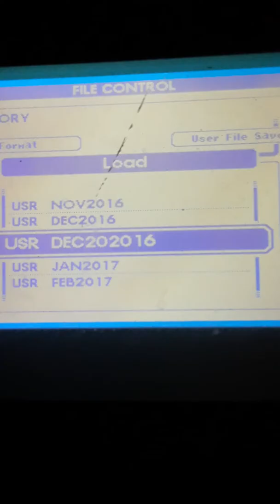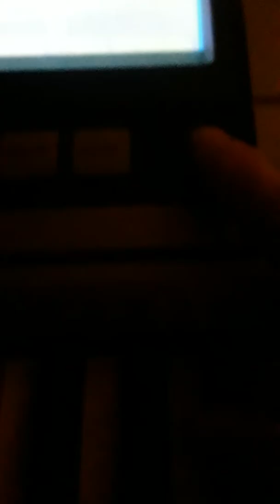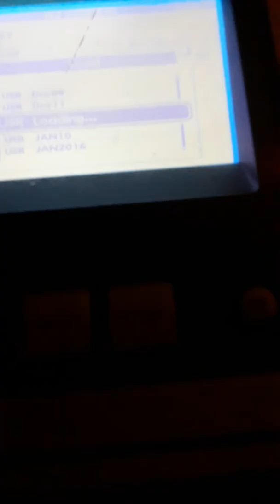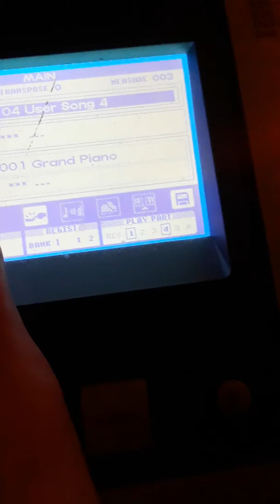Talent waiting to be discovered...